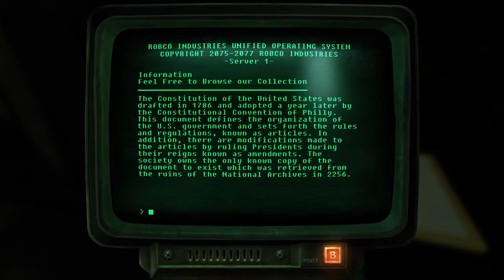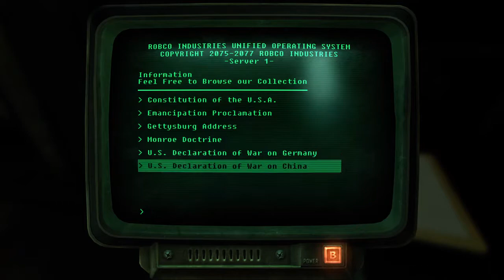Fallout 3 DP Build Ep 22 The Railroad Quest & Rifle